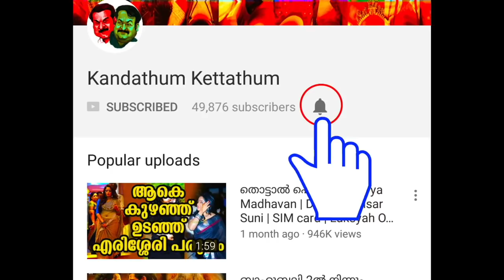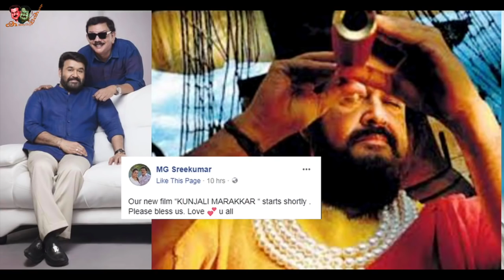അനിയാ ഇത് കടുക്കും! ഒരുപാട് വിയർപ്പൊഴുക്കേണ്ടിവരും | Sabu Cyril open up about Mohanlal's big movie